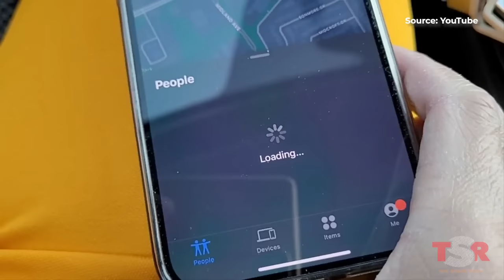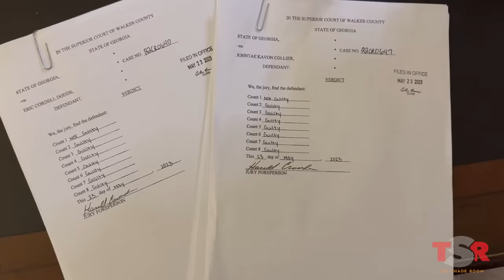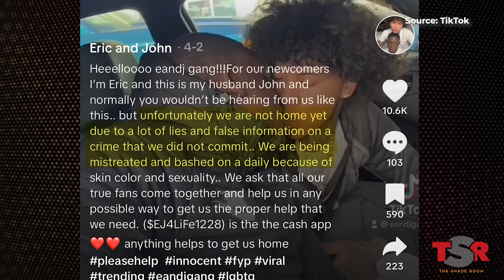SHOCKING Details Emerge On The TikTok Couple Convicted Of Murder | TSR Investigates Updatez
Popular TikTok couple, Johntae Collier and Eric Dodds, have been convicted of the murder of Dakota Bradshaw in Rossville, GA. With over 800,000 followers on TikTok, their shocking conviction has left their online fanbase stunned. Since our initial report in September, the 23-year-olds have been found guilty on two counts of felony murder, aggravated assault, and other weapons charges. Both Dodds and Collier are scheduled to be sentenced on June 29. Tune in to uncover the motives behind this crime and stay updated on their legal proceedings. The Shade Room investigates…